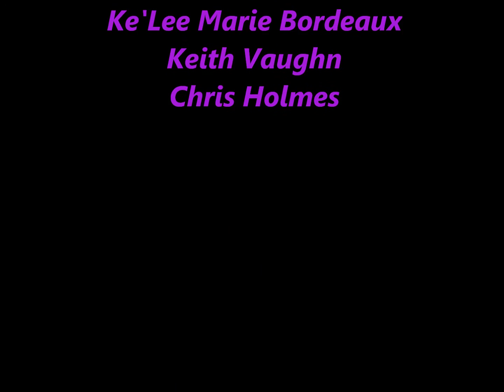Rhythm Method 4. @ Legends @ Paradise Valley June 2016 HazMat.Video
Rhythm Method 4 @ Legends @ Paradise Valley June 2016